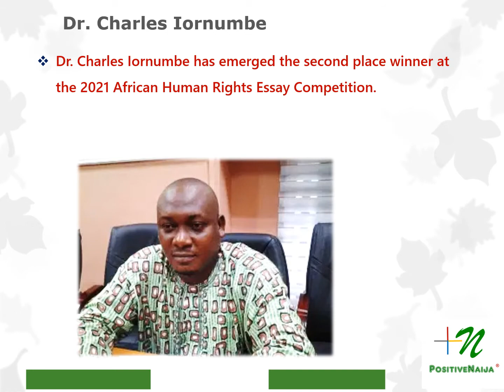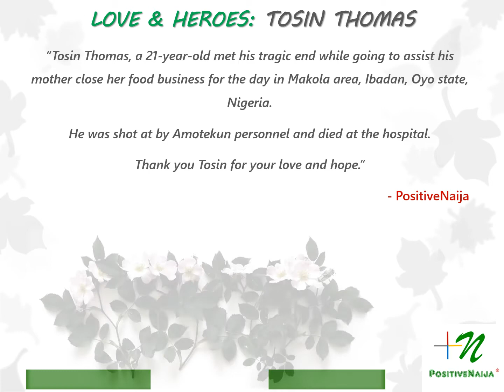PositiveNaija Top News: Week 19, 2021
Excellence in film making, academics, gratitude and love dominated the 19th week of the year 2021 for Nigeria and Nigerians globally.